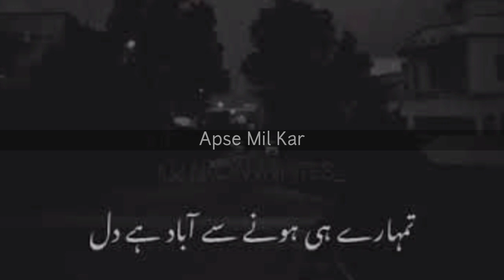Apse Mil Ke Hum | U,NFAK | Slow Reverb Song | Night Mood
Use HeadFree or Headphone For Best Experience